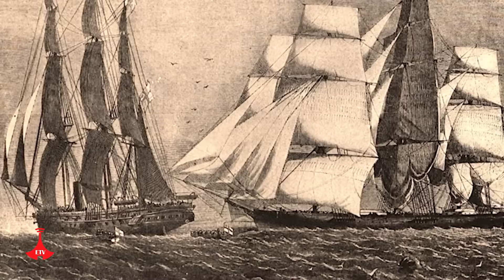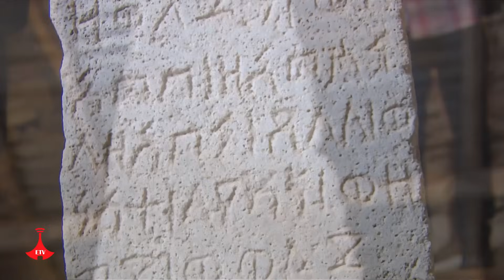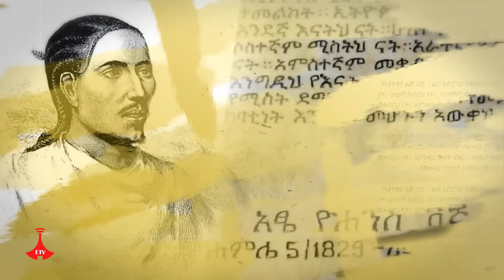ደጅ ዐልባዋ ጎጆ - ኢትዮጵያ እና የባሕር በር Etv | Ethiopia | News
ደጅ ዐልባዋ ጎጆ - ኢትዮጵያ እና የባሕር በር